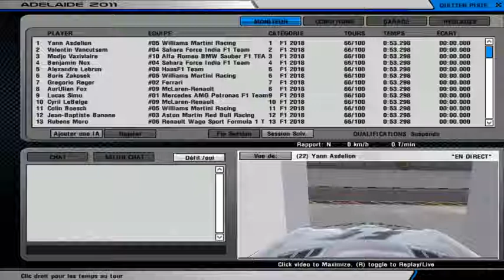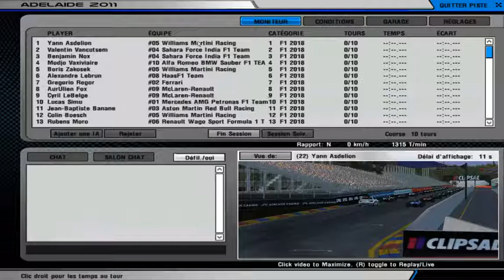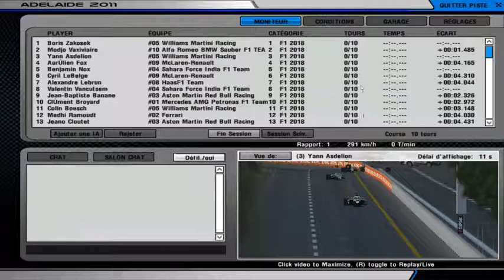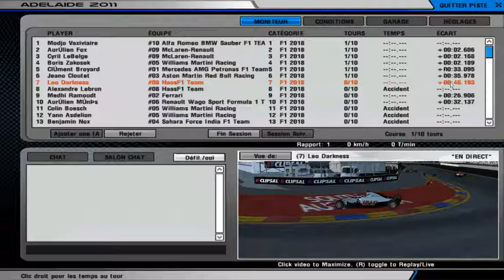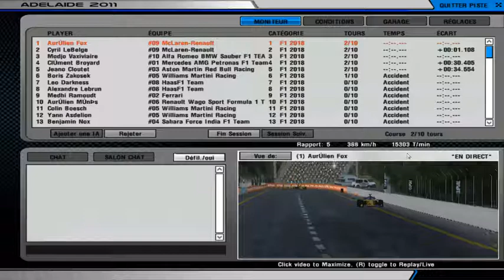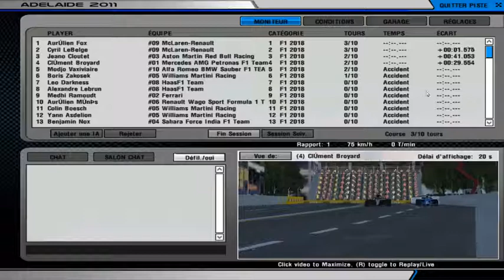Ca part en steak total! Course 3 Adélaïde Saison 13